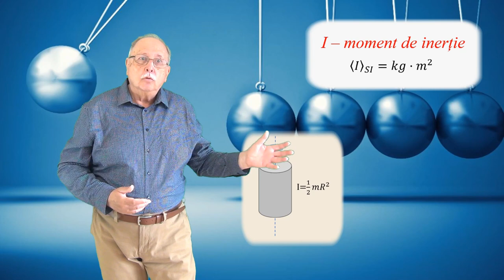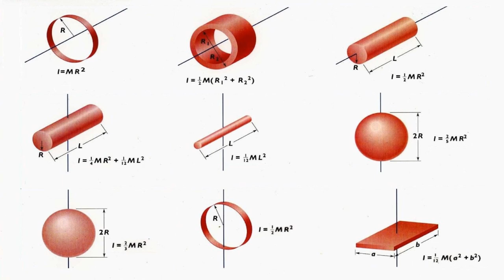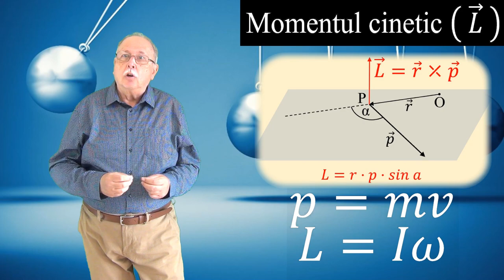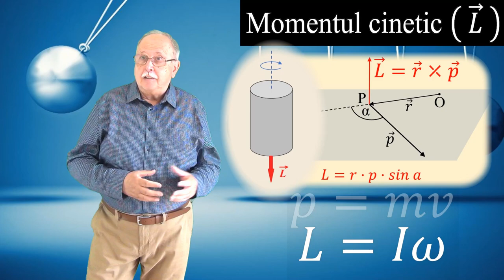CURSUL DE 3 MINUTE (MECANICĂ 26 - ROTAȚIA SOLIDULUI RIGID)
Cursul face o analogie între mișcarea de translație și cea de rotație a solidului rigid.
De asemenea, definește momentul de inerție și momentul cinetic.